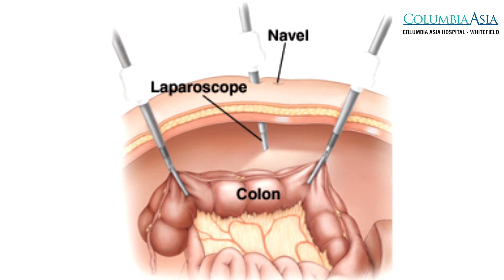What does Laparoscopic Gastrointestinal surgery mean?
Dr. Govind Nandakumar - Chief of Gastrointestinal Surgery & GI Oncosurgery, Columbia Asia Hospital - Whitefield